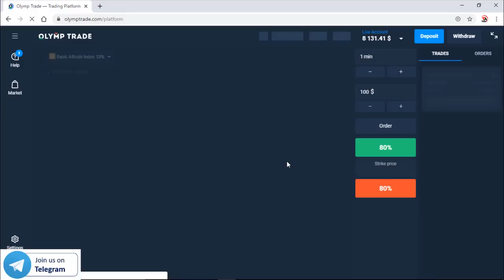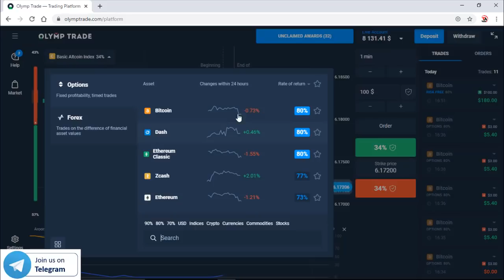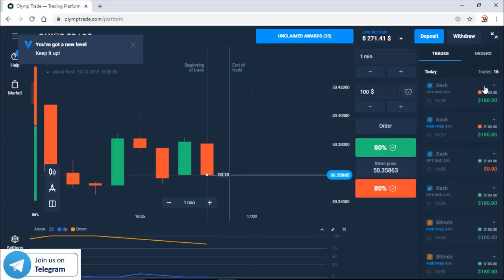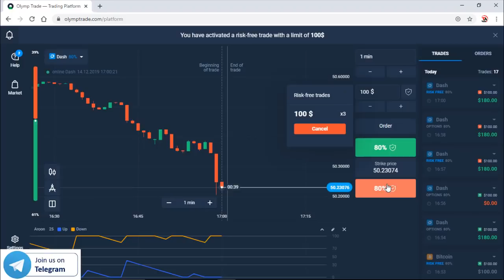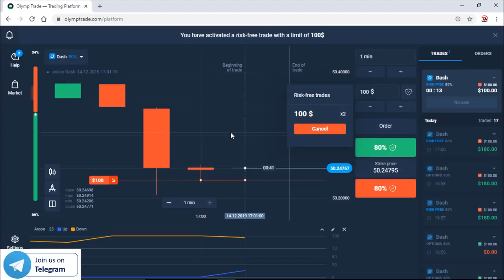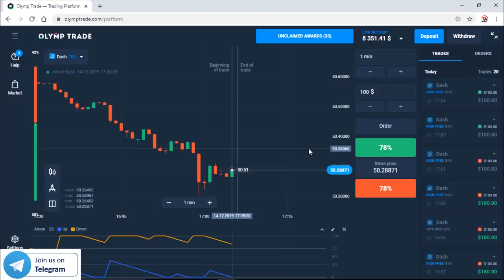OlympTrade - Risk Free Trades | How To Earn Money From Risk Free Trades in olymptrade | hindi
I trade here and get fastest withdrawal

based on -  OlympTrade - Risk Free Trades | How To Earn Money From Risk Free Trades in olymptrade | hindi